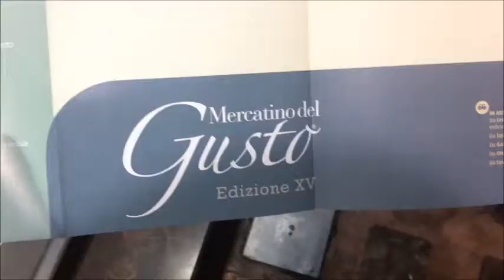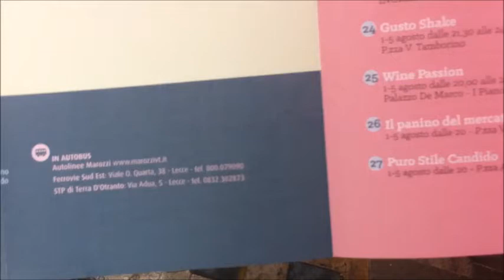OOTD Peplum curvy girl outfit - Maglie